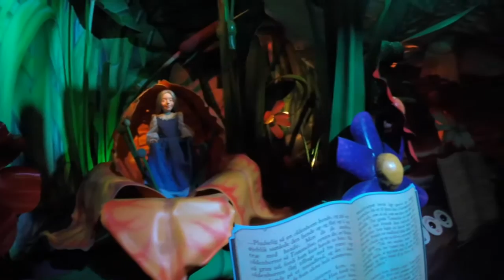Chaos in Copenhagen Day 3 | Travel Vlog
Highway Wild Flowers - Bird Creek
The Bluest Star - The 126ers
Hoedown - Audionautix
Lazy Day - Audionautix